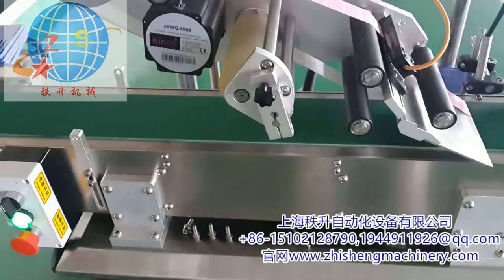manufacturer of packaging machinery labeling machine video packing machine price